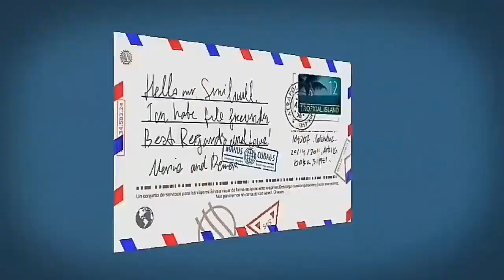Dubai Expo 2020 Countdown at Burj Khalifa | World's Biggest Countdown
The two-year countdown to Expo 2020 Dubai has been marked in the biggest way possible – with a striking display at Burj Khalifa.

The world fair will be brought to the Middle East for the first time from October 20, 2020 – and organisers got the celebrations started early as a huge countdown illuminated the world's tallest building.

The eye-catching countdown lit up the record-breaking structure at 8.20pm (20.20) on Saturday to record the milestone moment in style. As the clock struck 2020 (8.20pm), the world's tallest structure was tranformed into a countdown timer for the biggest event ever to be held in the Arab world.

The community event included five hours of interactive live music performances, illuminations, lessons in dance from around the world, stellar artistic exhibitions and activities, global cuisines, and more. Crowds turned out in force to witness the spectacular event and enjoy an evening crammed with activities, including live music, artistic performances and a specially choreographed Dubai Fountain show.

The expo will run for six months until April 10, 2021 and is expected to attract 25 million visits with about 70 per cent of visitors from outside the UAE. More than 180 countries are expected to take part in the global event, with 40,000 construction workers ensuring the sprawling Expo site is ready in time.  Visitors also had the opportunity to sign up as an Expo 2020 volunteer, joining more than 15,000 UAE nationals and expats who have already registered their interest in joining the Expo family.

Expo 2020 Dubai, the first World Expo to be held in the Middle East, Africa and South Asia (MEASA) region, will run from October 20, 2020, to April 10, 2021. It is expected to attract 25 million visitors, with 70 per cent of them projected to come from outside the UAE - the largest proportion of international visitors in the 167-year history of World Expos.